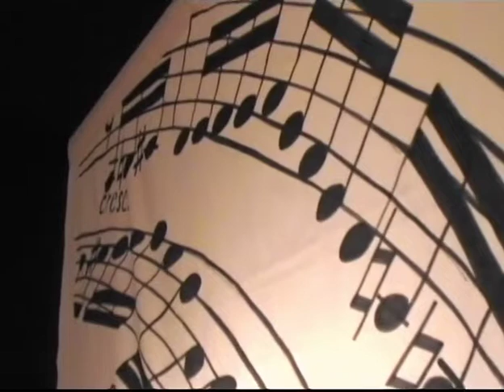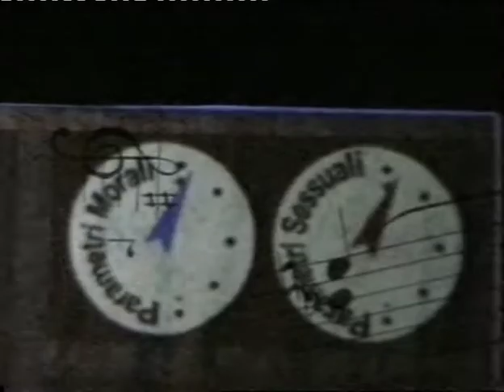Prima Materia - Pietre Miliari - Ludwig Van (2005-6)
Inizia il racconto delle PIETRE MILIARI di Prima Materia per ripercorrere i primi 15 anni della nostra storia!

Tutto ha inizio nel 2005... Ludwig Van

In quei giorni non c'era la scuolina di S. Quirico. Si vagava per case private, situazioni precarie ma anche con la possibilità di usufruire di un bel teatrino a Cerbaia, il Jack and Joe theatre, con una programmazione molto particolare e intraprendente. In quello spazio abbiamo prodotto il nostro primo spettacolo "Ludwig Van" del compositore argentino Mauricio Kagel, forse la prima versione italiana in forma di teatro.

La scena era completamente arredata di grosse tele con diversi collage di partiture di Beethoven. Anche le sedie erano coperte di composizioni di Beethoven (sono sopravvissute fino ai giorni nostri!). Esiste anche qualche tela, ma abbiamo perso le zampe di pollo!

L'idea geniale di Kagel era di rendere contemporanea l'importanza di Beethoven togliendo tutta la polvere accumulata, spazzando via la mistificazione del "grande musicista" e le operazioni del mercato della musica.

Guardate come abbiamo reso nuove opere iconografiche come la quinta, settima e nona sinfonia, la sonata per pianoforte Op. 111 e il Chiar di Luna e anche Per Elisa.

Un'opera per riflettere su qual è il ruolo della musica oggi.

Hanno partecipato:
Slowly Marquez Panda Marco Acquarelli (tromba, susafono)
Arianna Baldi (violino)
Emma Brown (oboe, susafono)
Rebecca Brown (fagotto, violoncello)
Consuelo Carcione (violino/percussione)
Anna Draghi (fagotto)
Emma Draghi (violoncello)
Marta Frediani (pianoforte / 'Elisa, Chiar'di Luna)
Furio Fuochi (contrabbaso / 'Il Custode')
Marlene Fuochi (pianoforte, percussione)
Francesco Ghersina (sassofono / 'Medico')
Walter Häusl (sassofono)
Giuditta Isoldi (ottavino, flauto)
Michele Miccinesi (percussione)
Simone Secco Montagnani (sassofono / 'Medico')
Valeria Mugnai (corno, voce)
Deborah Parker (violoncello, sassofono)
Claudio Pascarelli (violoncello, clarinetto)
Marco Pascarelli (viola, bombardino)
Sara Piovesana (tastiera)
Icaro Rotunda (violino, contrabbasso)
Ruth Saxer (clarinetto)
Elke Schmid (violino)
Mauro Scopelliti (violoncello, sassofono)
Anita Tacconi (percussione, pianoforte)

direzione e regia – Henry Brown
Scenografie, proiezione, audio – Eduardo Reguiera
Musica elettronica, luci, realizzazione scena – Leonardo Gensini
Oggetti e effetti speciali – Claudio Acquarelli